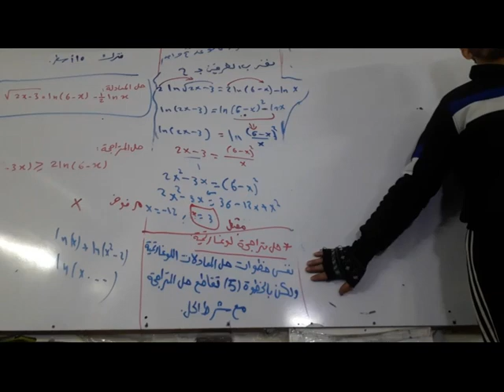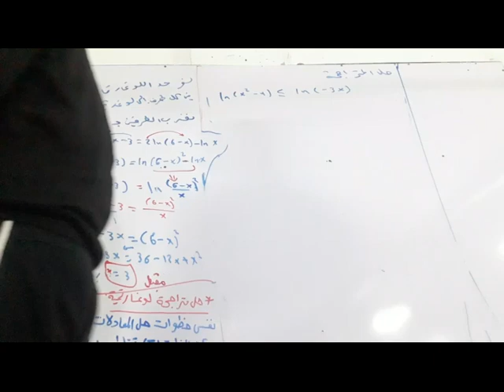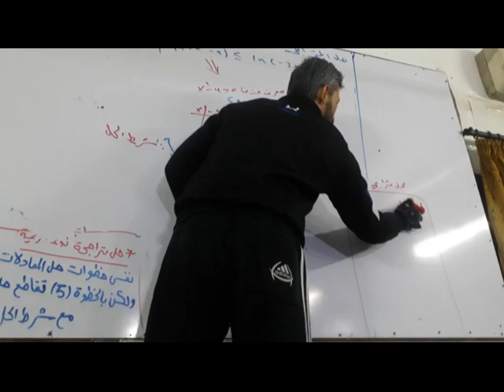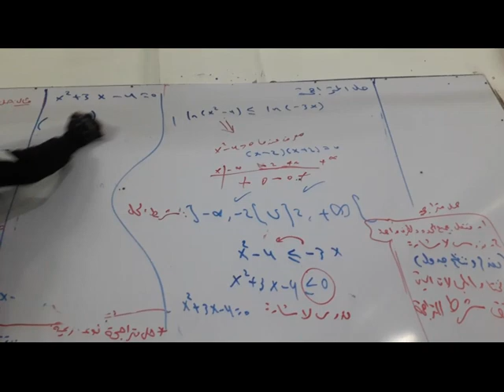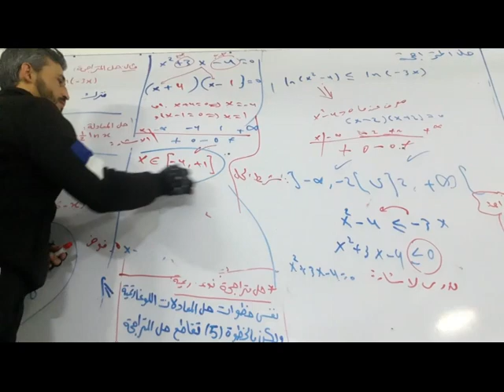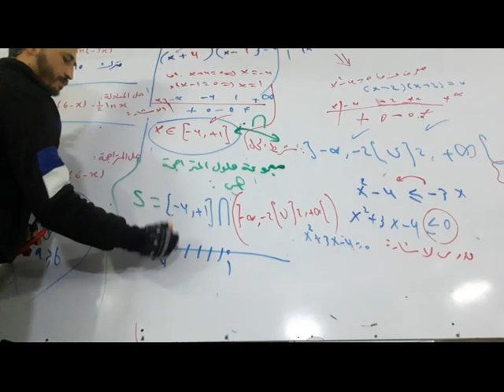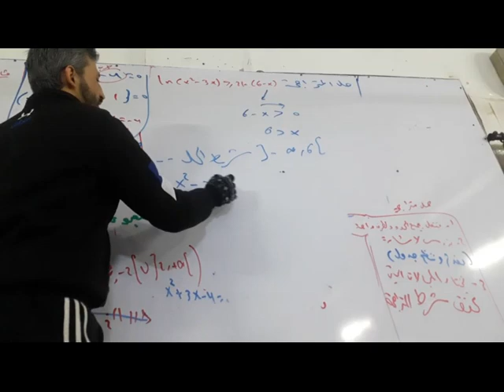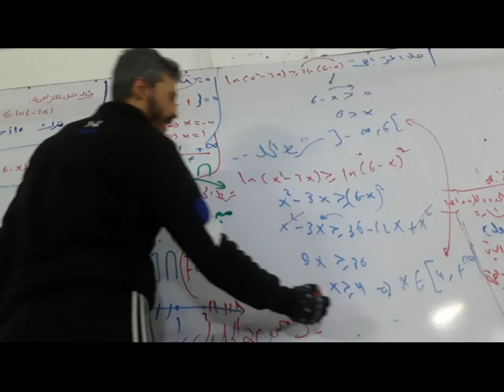بكالوريا حل متراجحات لوغاريتمية أ.فارس جقل